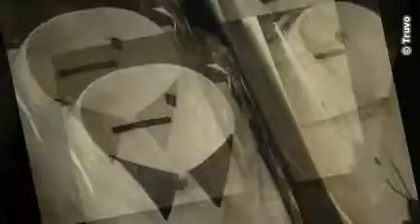Location et vente vêtements de cérémonie -- Eddy Cérémonie à Namur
Eddy Cérémonie à Namur est le spécialiste en location & vente de vêtements de cérémonie selon la dernière tendance.

Nous louons et vendons des vêtements de cérémonie pour des hommes & enfants.

Pour les hommes nous avons à votre disposition des habits avec tous les accessoires nécessaires, habit 3 pièces, jaquette, pantalon rayé, gilet, costume complet 3 pièces, pardessus ou manteau et même le haut-de-forme ou chapeau.

Eddy Cérémonie à Namur vous donne des conseils personnalisés. Contactez-nous sans engagement.